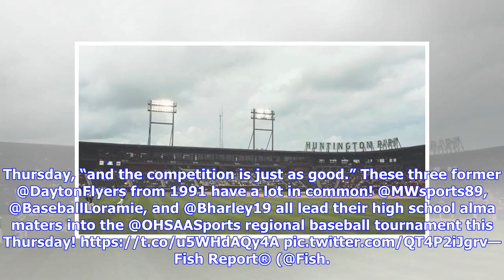Former Dayton Flyers to coach in state baseball final four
DAYTON —  Two alums of the Dayton Flyers baseball program, Coldwater’s Brian Harlamert and Fort Loramie’s Jeff Sanders, will coach in the state final four this week at Huntington Park in Columbus, and a year ago, another UD alum, Mike Wiss, coached Minster to a state baseball championship. All three head coaches played together at Dayton in the early 1990s. Sanders graduated in 1993. Harlamert and Wiss graduated in 1994. In the 1991 UD team photo, all three sat in the third row. » STATE PREVIEW:...